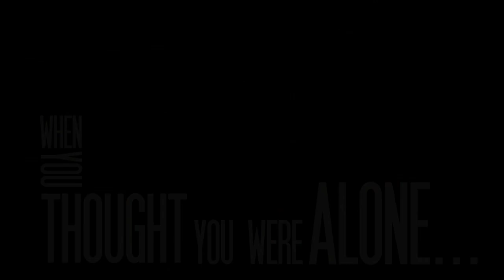PARANIENORMALNI - KRYSPIN i Rafał Sonik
Kryspin dublerem Rafała Sonika w Rajdzie Dakar? A może jego konkurentem? Już wkrótce pierwszy odcinek superprodukcji, która zmieni oblicze motorsportu!

Igor, Robert, Rafał od niedawna Michał - Kabaret Paranienormalni, powstał w 2004 roku w Jeleniej Górze, z woli niebios i determinacji Igora.